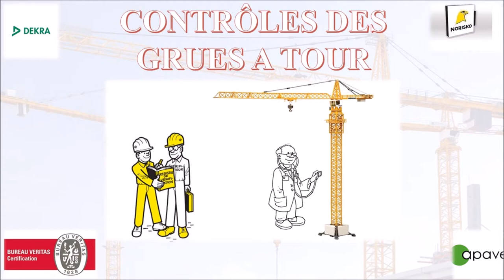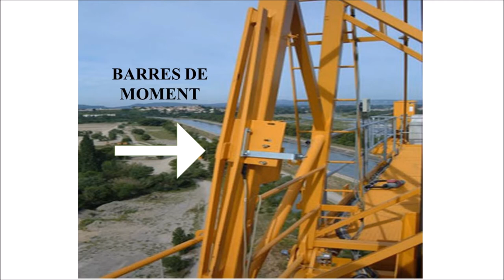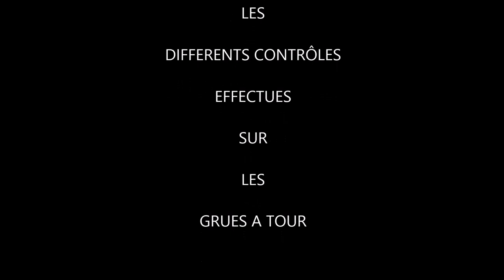LES DIFFERENTS CONTRÔLES D'UNE GRUE A TOUR